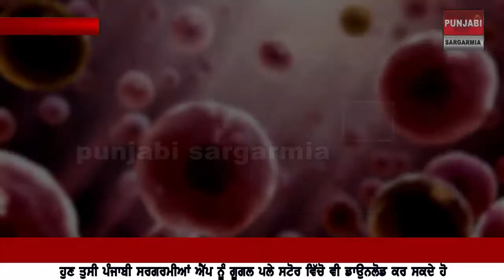ਮਾਸਕ ਪਾਉਣ ਲਈ ਕਿਹਾ ਤਾਂ ਤੇਜ਼ਧਾਰ ਹਥਿਆਰਾਂ ਨਾਲ ਵੱਡ ਸੁੱਟਿਆ ਸਿਖ ਨੌਜਵਾਨ